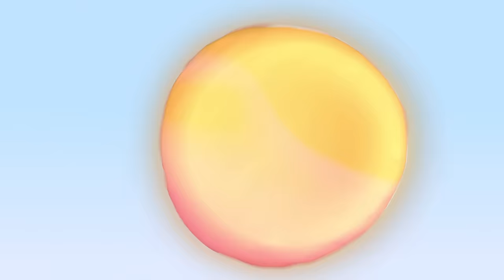Magical tunnels and more educational videos - Your Friend Cuquin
Cuquin is your great friend who accompanies you in your daily life and teaches you a lot of things! Cuquin is a naughty boy with an infinite curiosity that often leads him to get into a little trouble. Cuquin is a 3D animated cartoon with which the youngest members of the family can learn and laugh. The protagonist of the cartoon series "Cleo and Cuquin" is a tireless, unpredictable, clever, agile and very playful baby. He is a small battery full of infinite energy. He still doesn't walk and barely speaks, he still babbles in his own language: a mixture of baby talk and nursery rhymes, but that's not going to stop him from getting everything he wants! Cuquin is never bored because he can turn anything into a fun game or toy. In this channel you can learn letters, colors, shapes and much more! Sing and dance to the Telerin Family's nursery rhymes. Now you can enjoy the best educational and music videos for the whole family. 📱 ¡NEW APP! WEB Facebook Tik Tok Instagram Cuquin en español Cuquin em português Cleo & Cuquin in English Cleo y Cuquin en español Cleo & Cuquin em Português Клео и друзья. Все серии подряд Dibujos animados, caricaturas animadas, animation, animación, cartoon, tv show, animação, desenhos animados, мультфильм для детей, desene animate pentru copii, cartone animato per bambini, cartoon voor kinderen, sarimihetsika ho an'ny ankizy, çocuklar için çizgi film